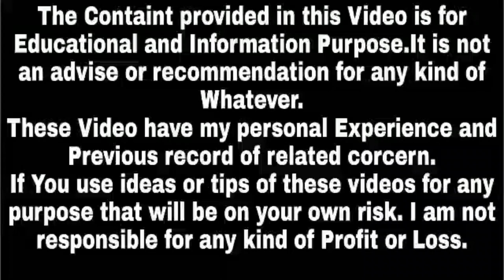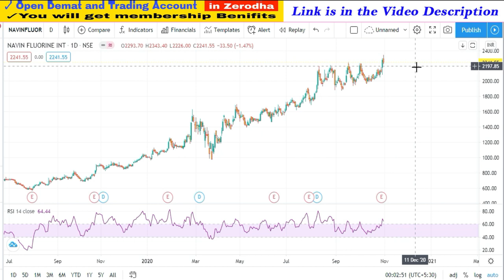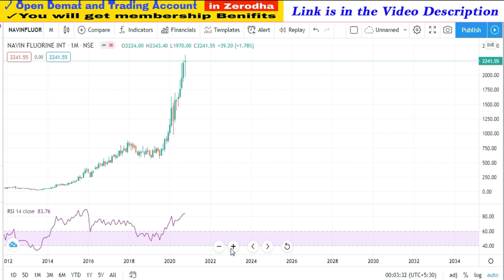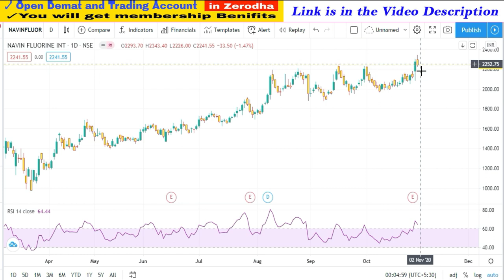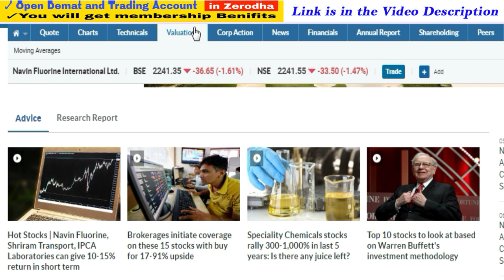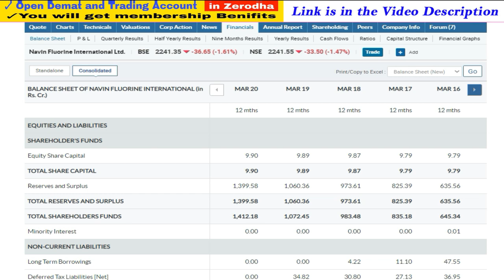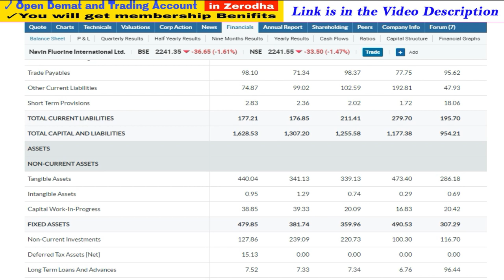Navin Fluorine Share Price | Navin Fluorine Share Price Target | Navin Fluorine News | Success Place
1. You will be added in Positional Trading SUPPORT Group on What'sapp by Angel Broking .